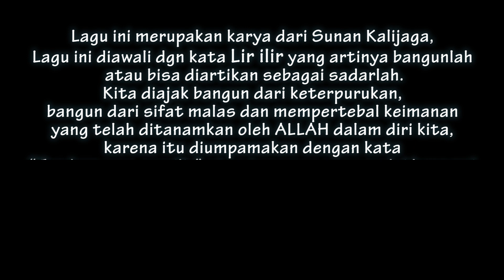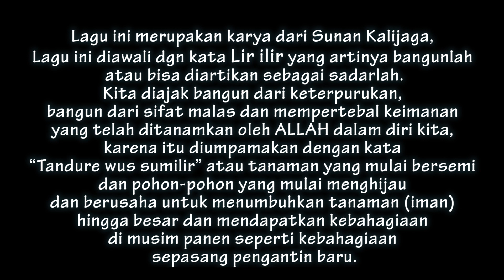Lir ilir | lagu daerah jawa tengah | by Lia Mediatrix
Halo Teman-teman, Terimakasi sudah mampir ke Channel Aku,
Lewat bernyanyi Dsb.
Aku Bangga Menjadi Anak Indonesia
Jaya Anak Indonesia
Jaya Indonesiaku

Dalam Kesempakatan kali ini, Lia mennyanyikan Lagu Daerah Jawatengah Lagu yang openuh dengan Makna " Lir ilir lir ilir tandure wong sumilir "
( Bangunlah, bangunlah, Tanaman sudah bersemi )
Lagu ini merupakan karya dari Sunan Kalijaga, Lagu ini diawali dengan kata Lir ilir yang artinya bangunlah atau bisa diartikan sebagai sadarlah.

Kita diajak bangun dari keterpurukan, bangun dari sifat malas dan mempertebal keimanan yang telah ditanamkan oleh ALLAH dalam diri kita, karena itu diumpamakan dengan kata “Tandure wus sumilir” atau tanaman yang mulai bersemi dan pohon-pohon yang mulai menghijau dan berusaha untuk menumbuhkan tanaman (iman) hingga besar dan mendapatkan kebahagiaan di musim panen seperti kebahagiaan sepasang pengantin baru.

LIRIK LIR ILIR
Lir ilir lir ilir tandure wong sumilir
Tak ijo royo royo
Tak sengguh panganten anyar
Cah angon cah angon penekna blimbing kuwi
Lunyu lunyu penekna kanggo mbasuh dodotira
Dodotira dodotira kumintir bedah ing pinggir
Dondomana jrumatana kanggo seba mengko sore
Mumpung padang rembulane
Mumpung jembar kalangane
Sun suraka surak hiyo

Arti Lagu Lir Ilir

Bangunlah, bangunlah
Tanaman sudah bersemi
Demikian menghijau bagaikan pengantinbaru
Anak gembala, anak gembala panjatlah pohon belimbing itu
Biar licin dan susah tetaplah kau panjat untuk membasuh pakaianmu
Pakaianmu, pakaianmu terkoyak-koyak dibagian samping
jahitlah, benahilah untuk menghadap nanti sore
Mumpung bulan bersinar terang
mumpung banyak waktu luang
Ayo bersoraklah dengan sorakan iya

Jangan lupa mampir ke Single lagu lia terbaru

Lir ilir lir ilir Lir ilir lir ilir Lir ilir lir ilir  Lir ilir lir ilir Lir ilir lir ilir

JoyMatrix Production 2021